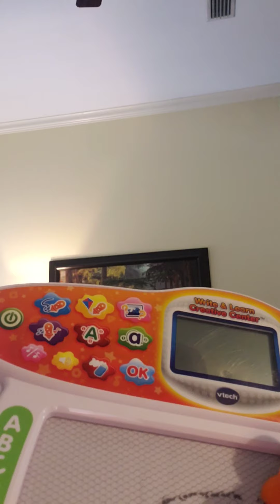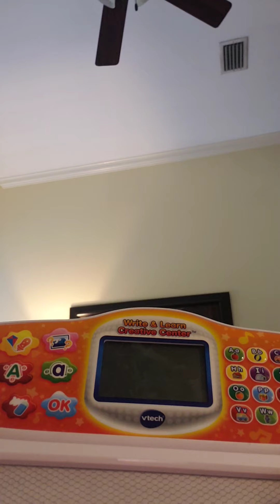Being with wwe fankid